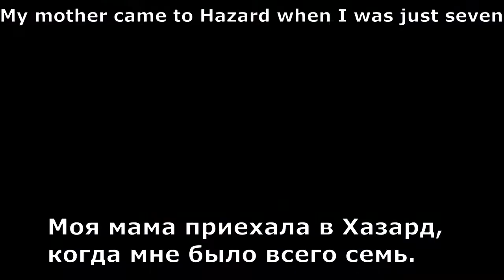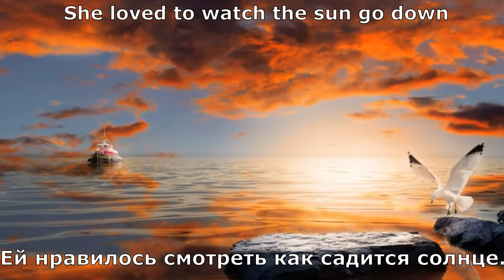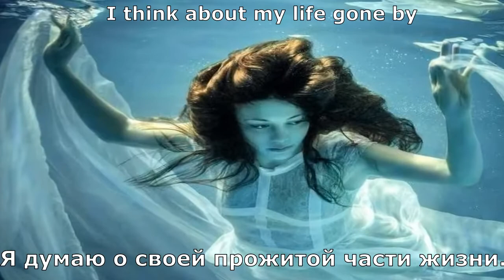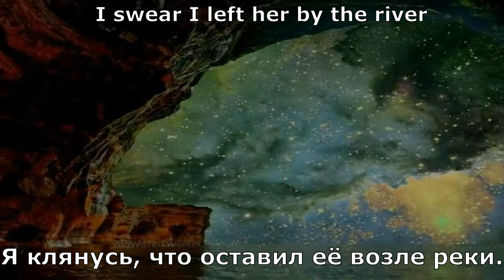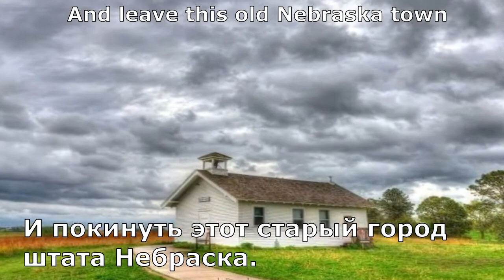Richard Marx - Hazard (перевод субтитры)